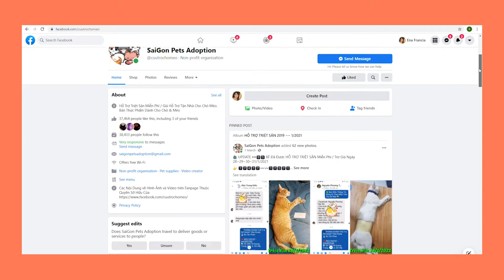how i adopted my Vietnamese cat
waddap guys? this is the day when i finally introduce my adopted Vietnamese cat, Mochi. You have seen this mackerel colored creature running and doing cameos in my past vlogs. I worked here in Ho Chi Minh city for more than 2.5 years and i decided to get myself a pet furriend. I tell you how i searched for him in this facebook group "Saigon Pets Adoption", how i chatted with a vietnamese student to get him, and where i got him last 2019. I tell you our journey, how he grows day by day, his facial features and his unique traits. I hope you enjoy this video!

CONTENT
0:00 - Intro
1:24 - where & when?
3:32 - DDay!
5:37 - growing Mochi
7:09 - outro
8:22 -bloopers

✰ SOCIAL ✰ Let's be friends!

♫ MUSIC ♫